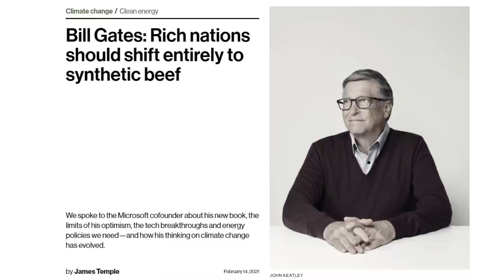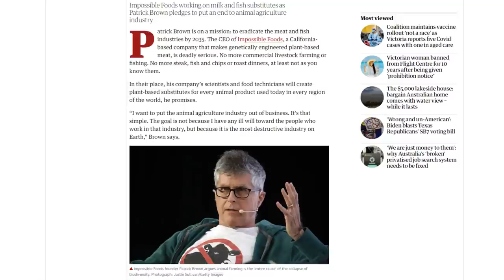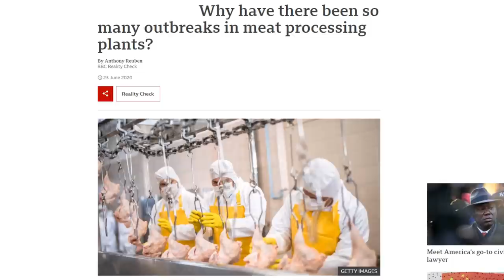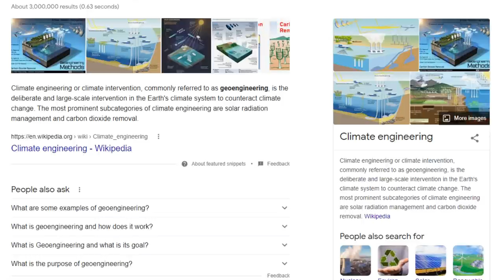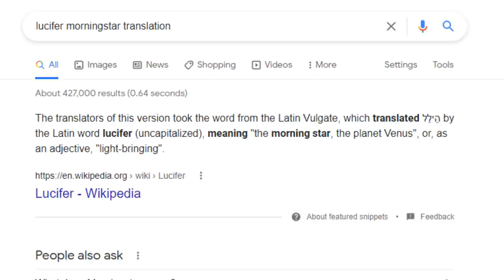Is FAKE MEAT here to stay? What's the REAL AGENDA!?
00:00 - Carnivore VS Vegan?
01:10 - Beyond Meat and Impossible Foods
02:03 - All scam companies
03:10 - Is it a smaller component of the Agenda?
04:47 - Symbolism is the icing on the cake
06:15 - Thanks for joining